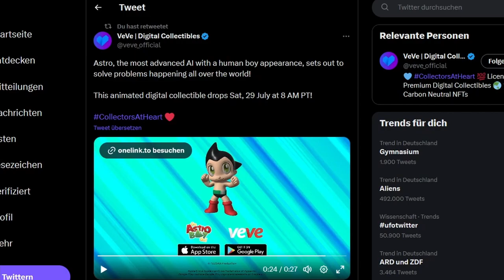Astro Boy NFT Drop! | VeVe deutsch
↪️Astro Boy erscheint auf der VeVe App das erste mal als 3D Collectible auf einer Blockchain!